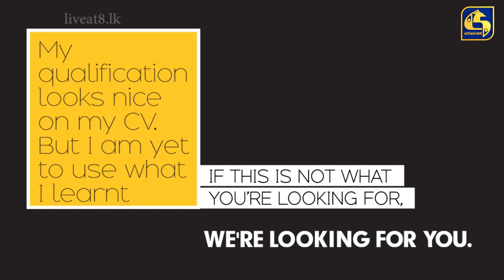කිසි කෙනෙකුට විමල් වීරවංශ ඇමැතිතුමාට චෝදනා කරන්න පුළුවන්කමක් නැහැ - සිසිර ජයකොඩි